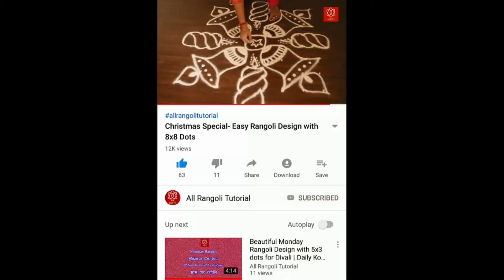Easy Friday Kolam for Beginners | Varalakshmi Vratham Special Muggulu |Friday Kolam with 5*3 dots